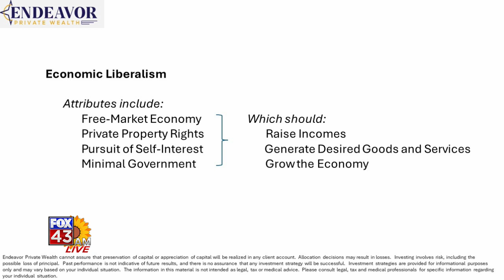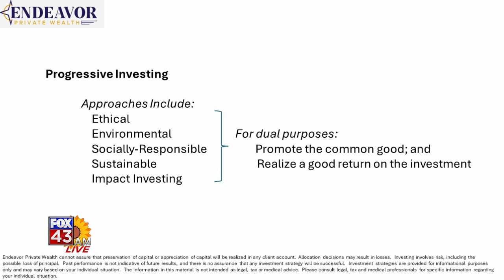Fox 43 AM Live Financial Advice 021224